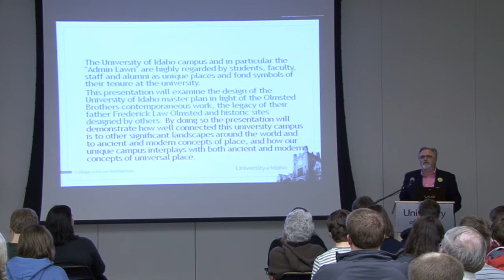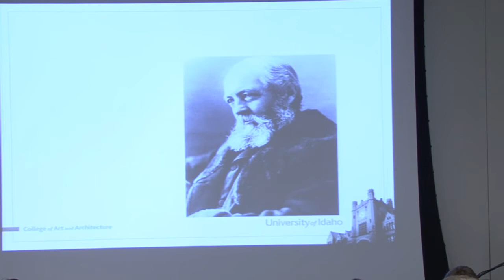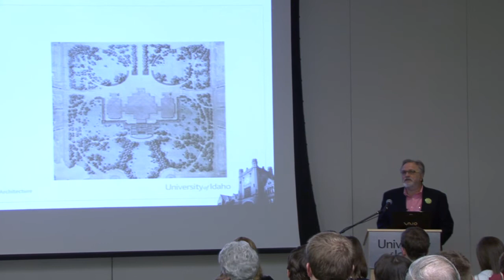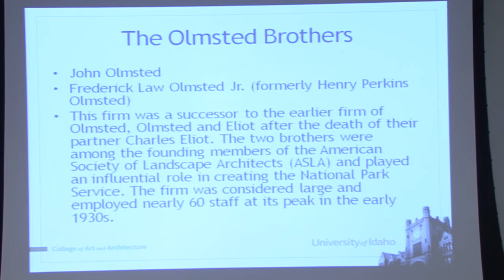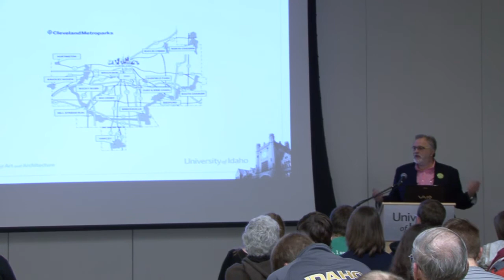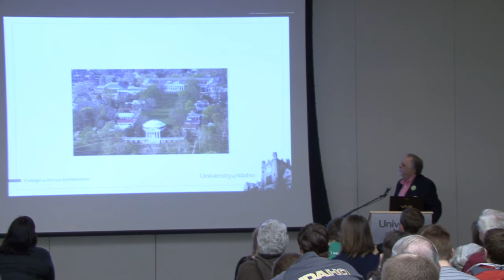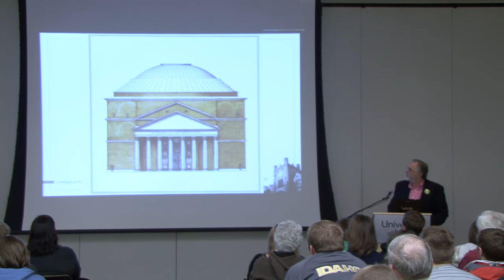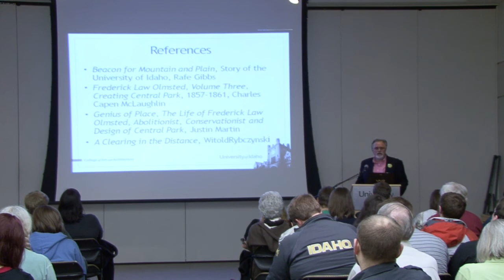Humanities Explorations | Stephen Drown, 3-27-12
Stephen Drown, Chair and Professor of Landscape Architecture at the University of Idaho presents a colloquium talk: "The University of Idaho Olmsted Brothers Master Plan: Historical Process and the Creation of Place"
Given Tuesday, March 27th, 2012 in the Idaho Commons.
Part of the Malcolm Renfrew Interdisciplinary Colloquium series.